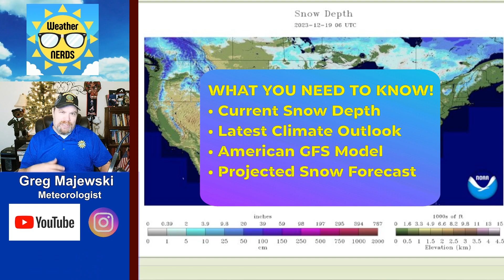Tracking Multiple Snowstorms To Wrap Up 2023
First snowstorm expected to hit the Rockies heading into Christmas.  Another potentially bigger snowstorm could impact the Northeast, parts of the Midwest and the Deep South before the end of the year.  Check out the latest update.

00:00 Introduction
00:15  What You Need to Know
01:13  Current Snow Coverage
02:00  Latest Climate Outlook
04:03  GFS Model Precipitation
07:58  Snow Storm Totals
10:15  Wrap & Close